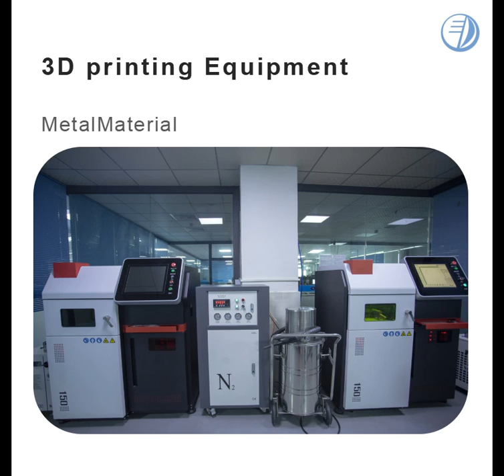DentureManufacturer\Digital DentureManufacturer 3DPrinting (Resin&MetalMaterial)--Cosmosdental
Cosmosdental--DentureManufacturer\Digital DentureManufacturer  3DPrinting (Resin&Metal Material)
Dear Doctor:
This is Jessie Liu from Shenzhen Cosmos Dental Technology Co.,Ltd. I'm very glad to contact with you.We are a manufacturer of dentures. We're a company that specializes in denture custom for Dental Hospitals and Dental clinics. We are looking for partners.
At present, we have two ways:
The First way is for the Dr. to Express us the Impressions, we design and process it, and then Express it back to the Dr., and the Dr. helps the patient to install it.
The Second way is the Dr. collects the Data with the Oral Scanner, packages the Data and send it to us by Email. We design and process the Data and Express it back to the Dr., who helps the patient to install it.
We'd like to recommend ours Digital Denture Cooperation Project to you.
Project Cooperation has the following qualifications:
1. A Dental Clinic or Dentist.
2. Stable patient needs.
3. Have Oral Scanning Equipment.If no one can guarantee the above conditions and maintain long-term cooperation with Cosmos dental, Our company can provide Oral
Scanning Equipment or Financial Leasing Channels of the Equipment.
Project franchisee can obtain:
1. Denture customization is convenient and fast.
2. Preferential price.
3. Quality assurance.
4. Excellent after-sales service.
5. Technical support.
6. Trained personnel related to irregular projects.
Shenzhen Cosmos Dental Technology Co.,Ltd
Contact：Jessie liu
Wechat:JessieLiuCNSZ
Address:7th Floor, Building A1,HuaFeng Century Park, Gushu Hangcheng Road, Xixiang Bao'an Dist, Shenzhen